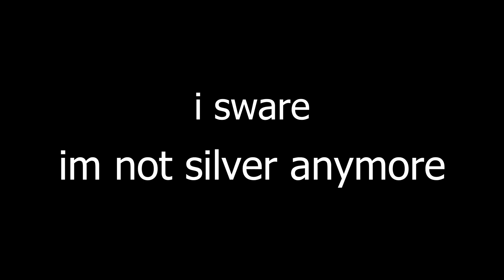IS THIS CHEAT?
will this be one of the CSGO videos ever?
YSN Fab - Paradise
Feedback is always appreciated!